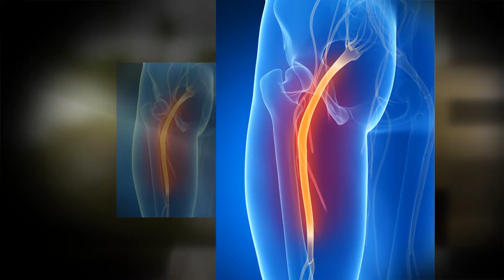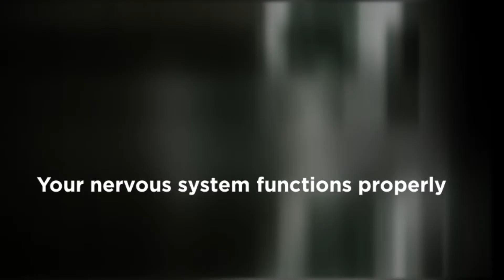North Royalton Sciatica Relief Chiropractor - Dr. Patrick McCluskey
Timber Ridge Neck & Back Pain Clinic
Dr. Patrick McCluskey
9257 West Sprague Rd
North Royalton, OH 44133